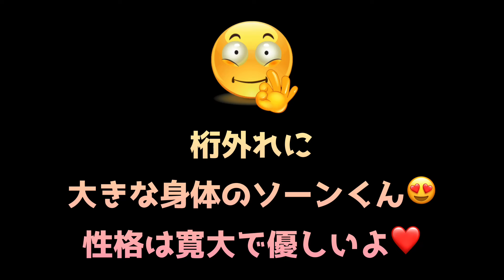BigTigerソーン🐯【身体は大きいけど性格は優しい】